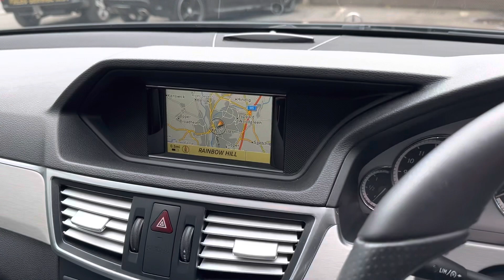2011 61-Reg Mercedes E250 CDI AMG Sport Auto, 77,000 miles,FSH £7995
This superb 2011 61-Reg Mercedes E250 CDI AMG Sport BlueEfficiency Auto looks and drives fantastic! previously sold and maintained by us for the last 2 owners and has covered just 77,000 miles from new! Presented in unmarked metallic midnight black with black half leather/Alcantara sports trim, other extras include factory fitted satellite navigation and bluetooth phone prep,cruise control,digital climate control,Heated seats,auto lights and wipers,Xenon headlamps,front and rear parking sensors, USB/Aux input and full AMG Styling and alloy wheels,one of the nicest examples you will find with low tax group and over 65mpg!!!